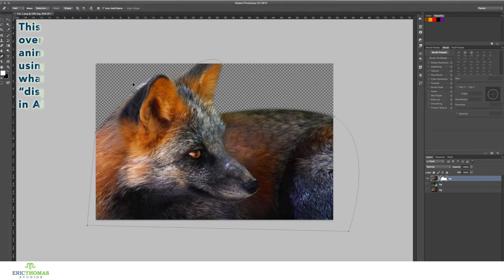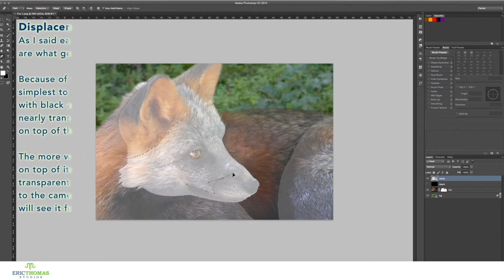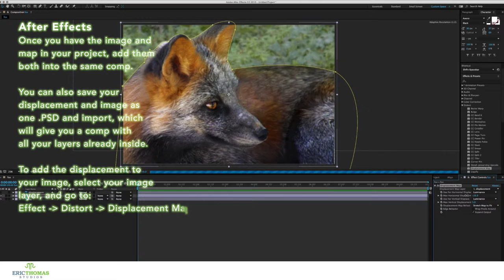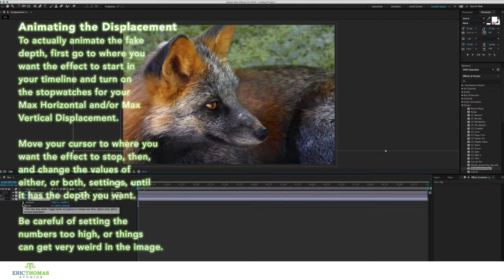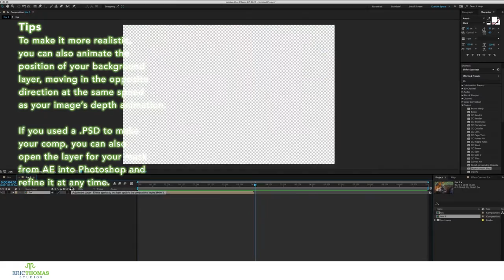How-To #20: Displacement Map Animation | Photoshop/After Effects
Today, I go over how you can fake camera movement and depth in a 2D still image.